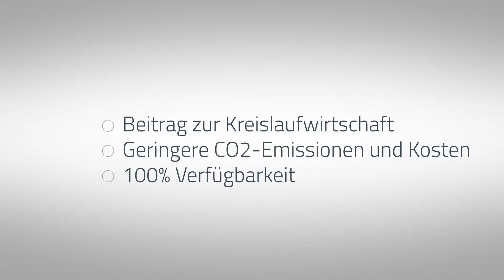SEG Automotive video Aftermarket Remanufacturing HD de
Remanufacturing/Wiederaufbereitung@segautomotive
Wir verwandeln gebrauchte Produkte wieder in Hochleistungsprodukte, um ihnen ein zweites Leben zu geben: Wir reinigen, überarbeiten oder ersetzen alte Komponenten durch neue in Erstausrüsterqualität und montieren und testen unsere Reman-Produkte schließlich auf unseren Erstausrüster-Produktionslinien. Auf diese Weise gewährleisten wir die Lieferung hochwertiger, langlebiger, wiederaufbereiteter rotierender Maschinen. Die Komponenten unserer Produkte können für Reparatur- und Wiederaufarbeitungszwecke auch einzeln erworben werden.